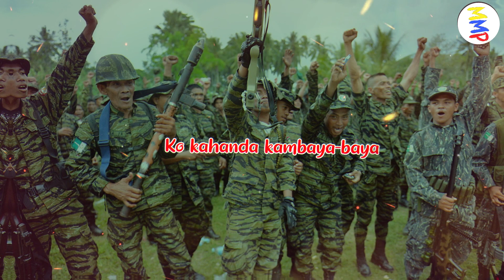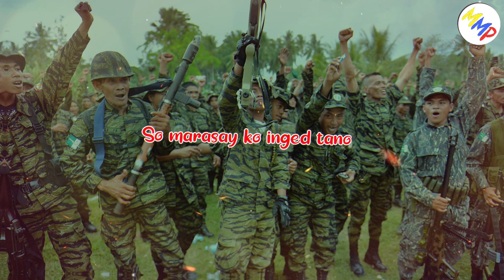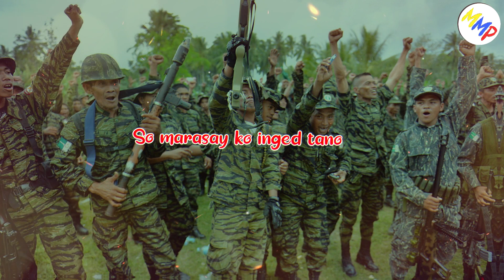Vanessa - Gadsinganin Lyrics Video